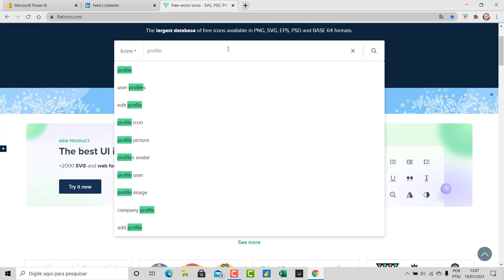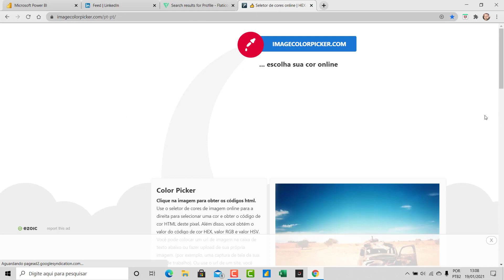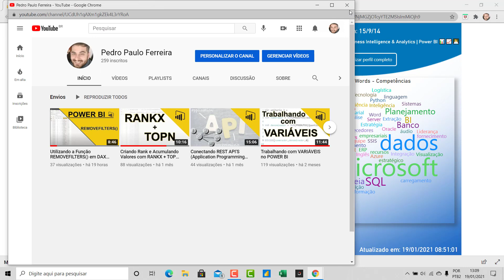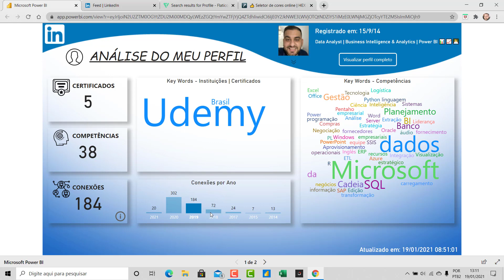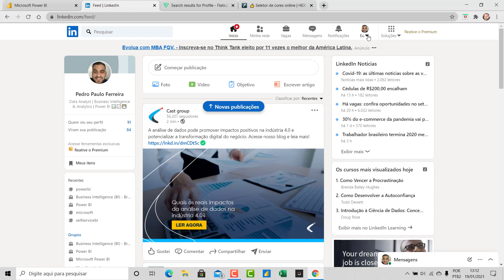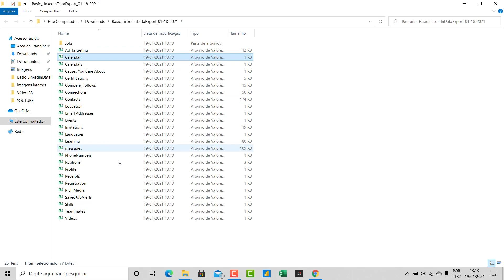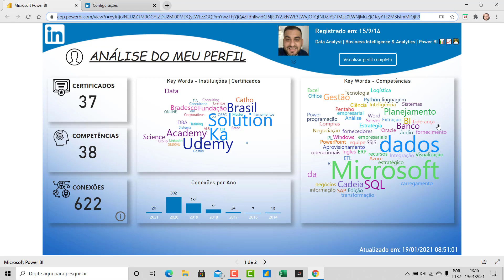[ POWER BI ] APRENDA como utilizar sua base de dados do LINKEDIN para criar um PORTIFÓLIO 📊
Olá, sou Pedro e neste vídeo vou mostrar como criar um dashboard incrível utilizando o Power BI. Vou compartilhar dicas valiosas de visualização e como utilizar templates e ícones gratuitos para deixar seu dashboard mais profissional. Além disso, vou ensinar a acessar e utilizar seus dados do LinkedIn para enriquecer suas análises. Não perca!

Flaticon (Baixar icones em .PNG já no formato 'render')

Curso
↳ Power Automate Elite

0:00 Introdução
0:05 Apresentação do Dashboard
0:14 Dicas de Visualização
0:25 Utilização de Templates e Ícones
0:52 Acessando Dados do LinkedIn
1:30 Configurações de Privacidade no LinkedIn
2:00 Baixando e Utilizando Dados no Power BI
3:00 Conclusão e Agradecimentos